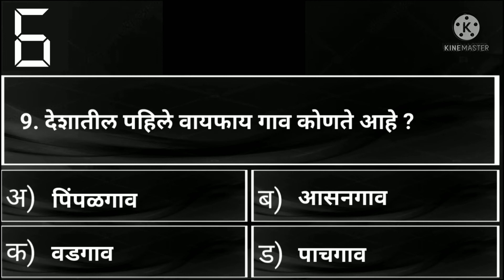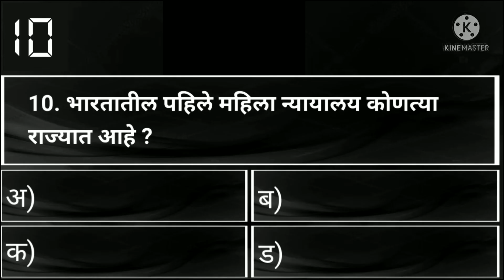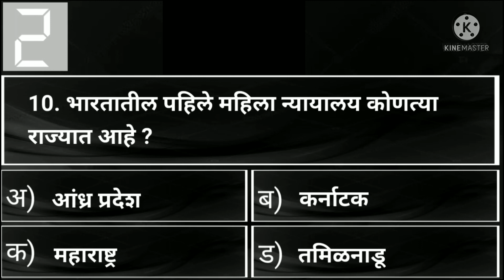भारतातील पाहिले | Bhartatil Pahile | gk question | महत्वाचे भारतातील पाहिले | first in india